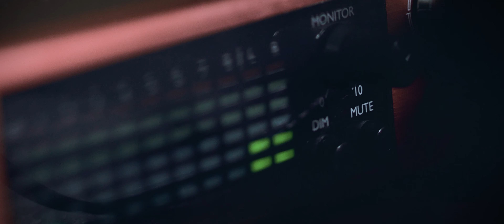KMWW - KWIT (muz. LUXRAY)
Niebawem nowości..